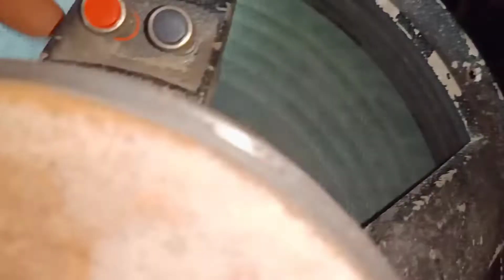15inch 500watt speaker vs 400watt new speaker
15inch 500watt speaker vs 400watt new speaker

15inch400wattspeaker
15inch400wattspeakervs500watt